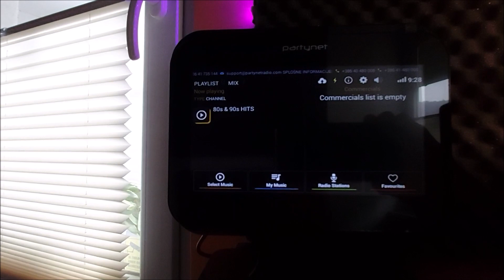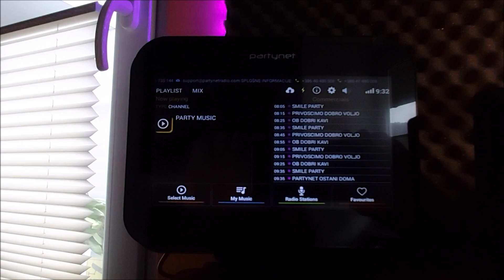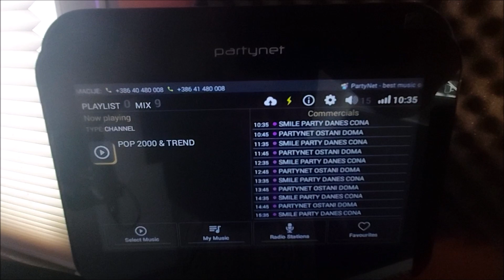Partynet LAB promo 03 - kako deluje?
Partynet L.A.B. sistem je najsodobnejši sistem lokalnega oglaševanja, namenjen gostincem, hotelirjem, raznim salonom, trgovinam, proizvodnjam, kjer oglašujete svoje produkte in s tem pospešujete prodajo! več informacij na